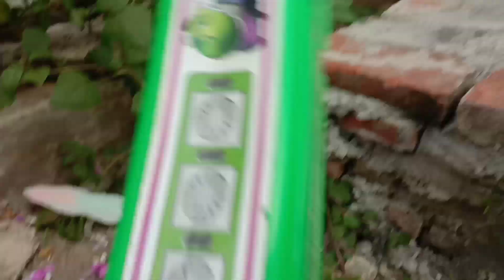Mencari dan menemukan mobil dump truk, salender, mobil balap, mobil polisi,beko, truk tangki